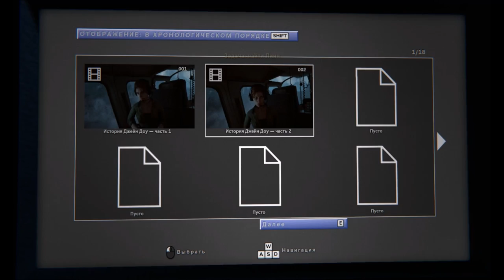OUTLAST 2 - Часть 1 | Крушение. Где Лин? | Прохождение #1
Долгожданный хоррор Outlast 2 теперь и на нашем канале - Хайпанем немножко?